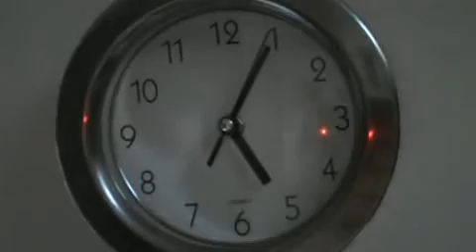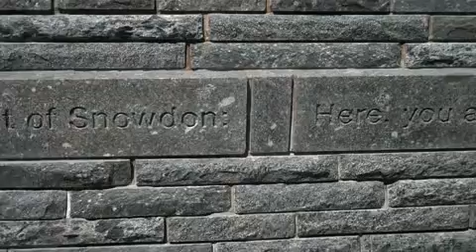Snowdon May 2009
ACS Training climb for 3 peaks challenge
Snowdon, Watkins Path